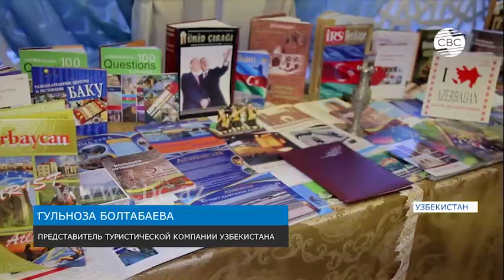Состоялась презентация перспектив лечебного туризма в Азербайджане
В столице Узбекистана Ташкенте состоялась презентация туристического потенциала Азербайджана.

Различные туристические компании представили список оказываемых услуг, а также рассказали о возможностях предоставляемых турпакетов. В презентации приняли участие руководители и представители действующих в Узбекистане туристических компаний. Участники ознакомились с национальным стендом Азербайджана, где были представлены печатные издания о культуре и туризме, сувениры, музыкальные инструменты, ковры и национальные женские и мужские карабахские костюмы. Помимо этого, гостям были показаны фотовыставка и видеоролик, отражающие достопримечательности Азербайджана, его туристические возможности, а также историю азербайджанского народа. Для гостей мероприятия была организованная музыкальная программа, сопровождающаяся национальной музыкой и танцами.